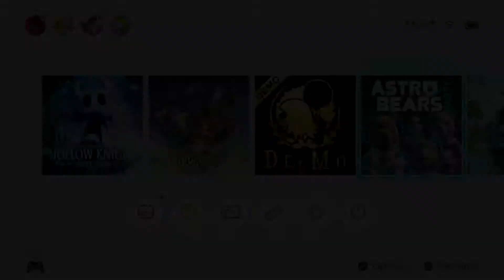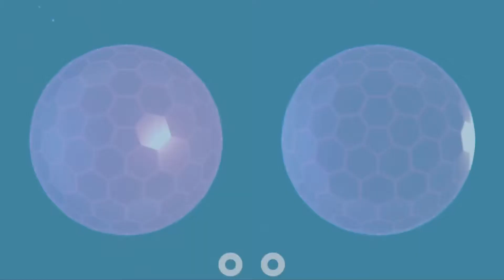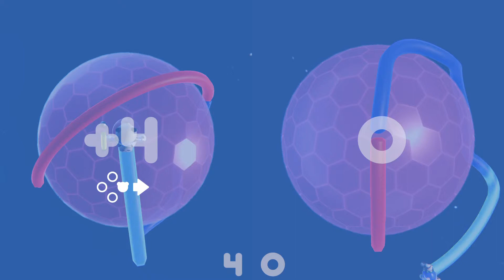🎮 Let's play : Astro Bears Party sur Nintendo Switch, le retour de Snake ?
Action Camera Go Pro Polaroid Cube 1080p

Appareil photo Reflex Canon EOS 100D